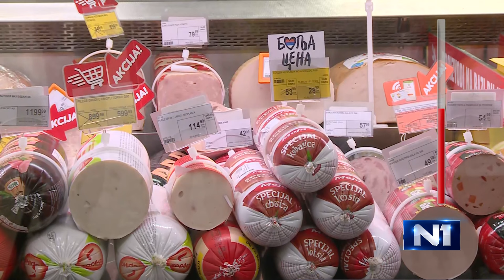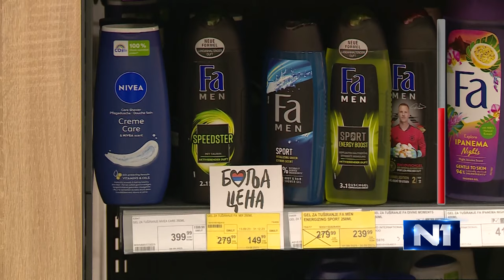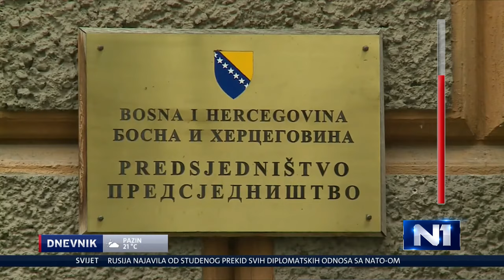Crvena linija: Ko i kako savetuje političke lidere u regionu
Kako je parizer podelio Srbiju i postao neprijatelj broj jedan za opoziciju i nezavisne medije? Da li je "štrik oko vrata" koji sebi predviđa građanka Hrvatske kad dođe u penziju na plakatu SDP-a opasan i neprihvatljiv potez koji predstavlja novu dimenziju politike ili tek iskrena ispovest građana Hrvatske o tome kako žive? Da li je Dodikovo pevanje u Predsedništvu ponižavanje institucija BIH ili približavanje političara narodu?

Ko i kako savetuje političke stranke i lidere u regionu? Šta na to kažu građani, a šta politički protivnici, ali i sledbenici?

O porukama koje političari šalju građanima u regionu u Crvenoj liniji govore: Tonči Restović, šef SDP-ovog izbornog štaba, Slobodan Georgiev, direktor vesti TV Nova S i Selma Kadić Maglajlić, profesorica iz Marketinga, Copenhagen Business School.